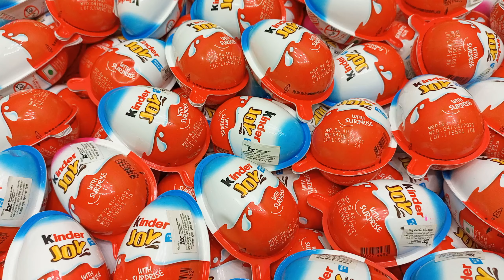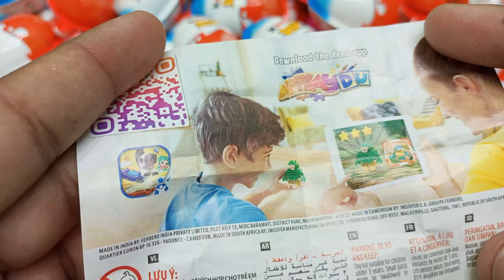200 Kinder Surprise Eggs / ASMR Satisfying video / A Lot of Candy